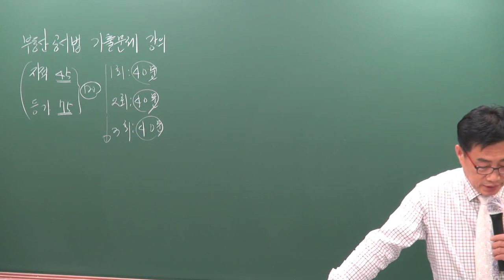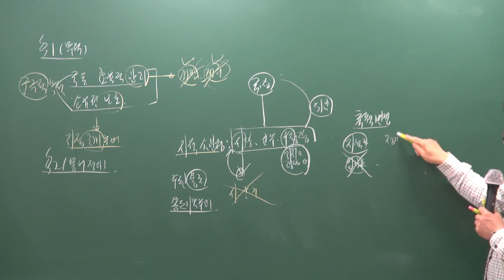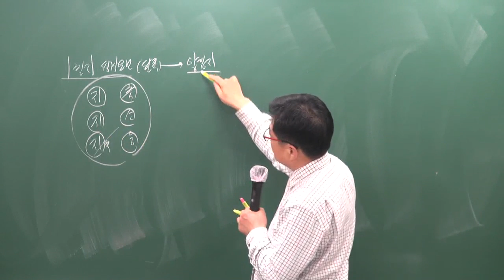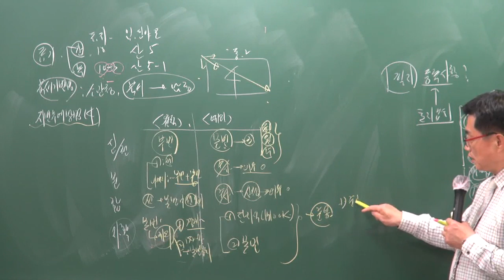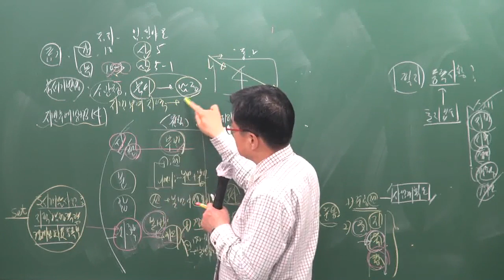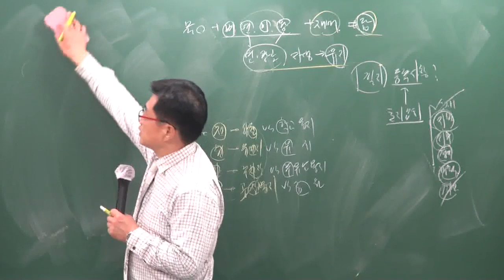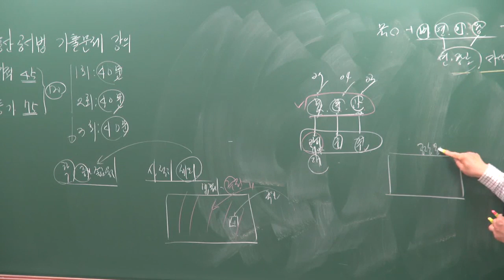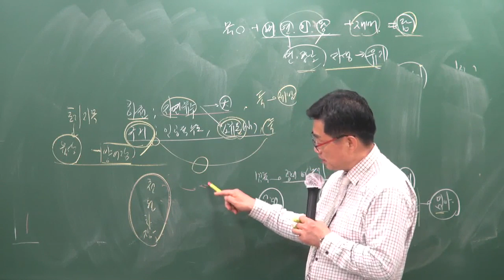[공전무] 2019년 공인중개사 부동산공시법 기출특강 4-1